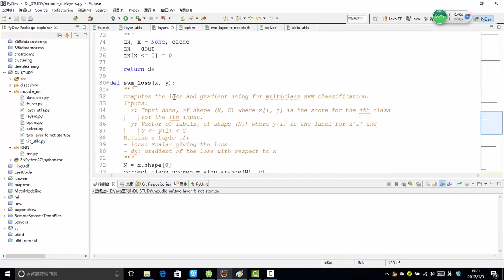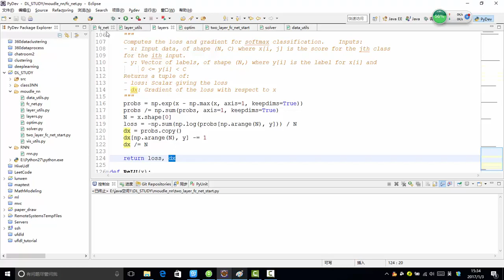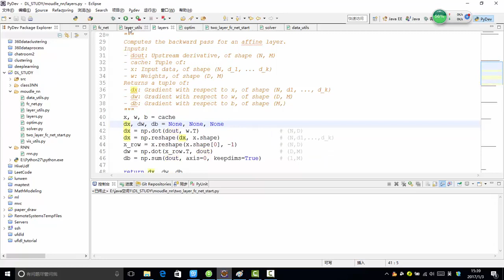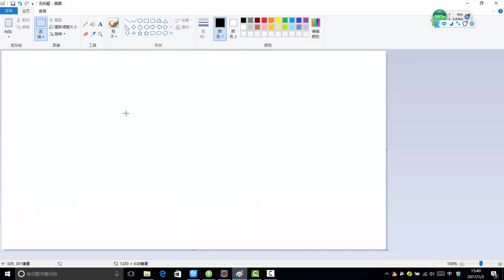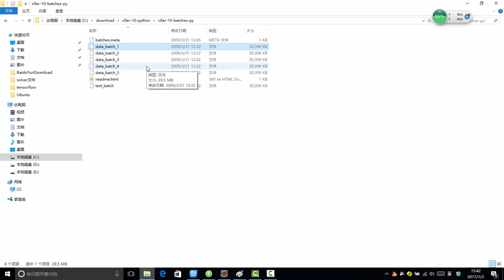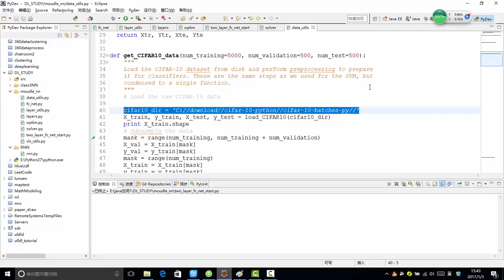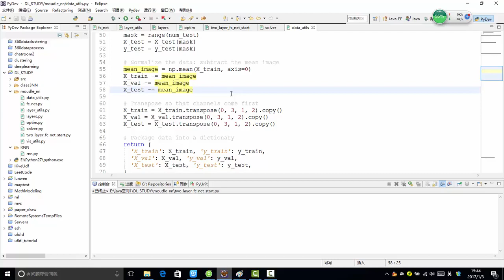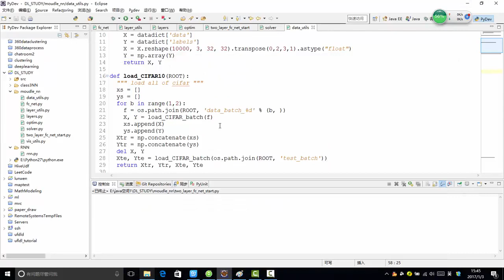30 深度学习必备原理与实战丨案例：案例实战CIFAR图像分类任务丨2 神经网络案例 分模块构造神经网络